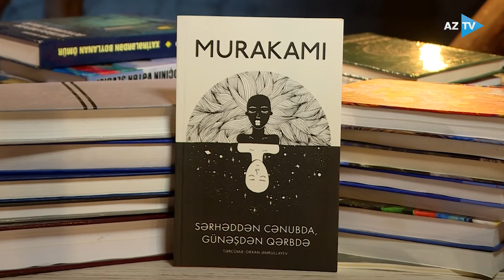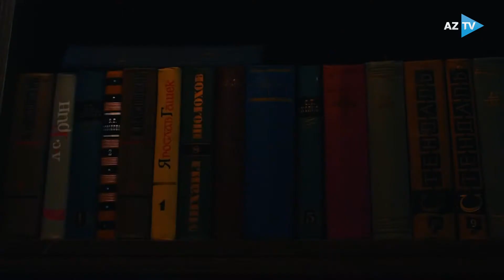5 dəqiqə - 19.04.2022